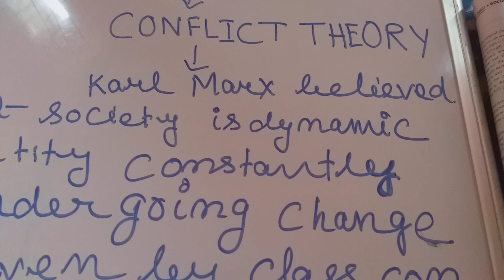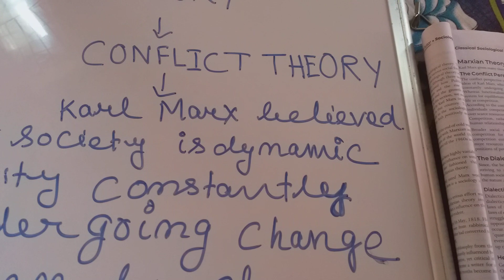Marxian theory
Conflict  theory